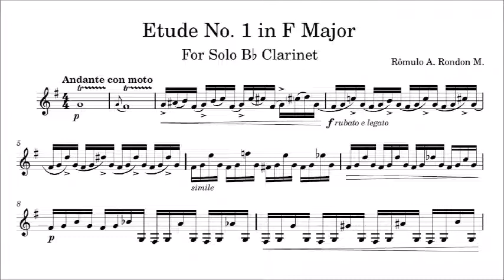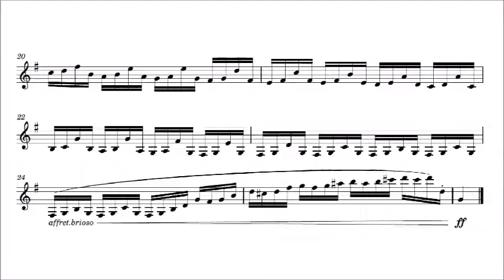Rômulo De Assunção Rondon Mello (*2007): Etude no. 1 for solo clarinet (2021) with score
played by myself in 2021

thumbnail image: Oscar Niemeyer, staircase in the Palácio Itamaraty (Brasília, 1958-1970)